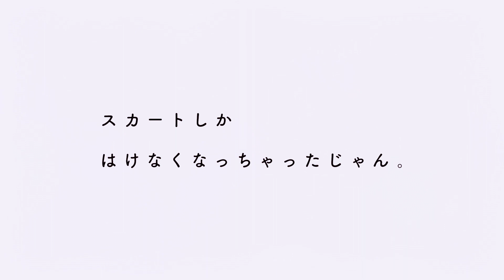COCO DEAL meets RIHO YOSHIOKA 2018AW 02.Your Favorite ～LOVEは私をかわいくする。～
LOVEをテーマに綴る3本のムービー

SSに引き続き10thミューズの女優・吉岡里帆さんが恋する女性を演じます。

～LOVEは私をかわいくする。～

MOVIE2 Your Favorite
カフェで一人、ぼんやりと時間が流れていく。
ふと鏡に映った新しい自分を見つける。